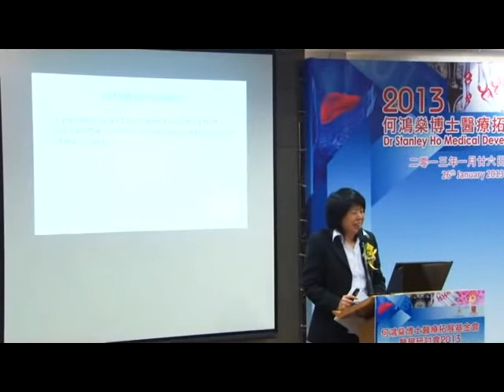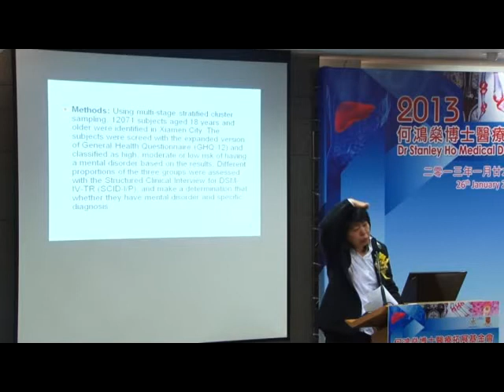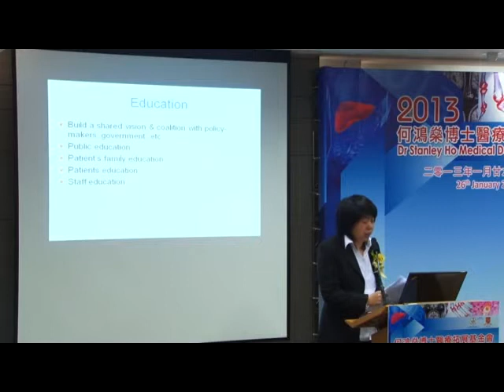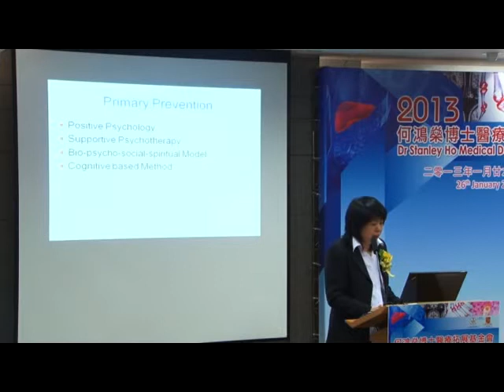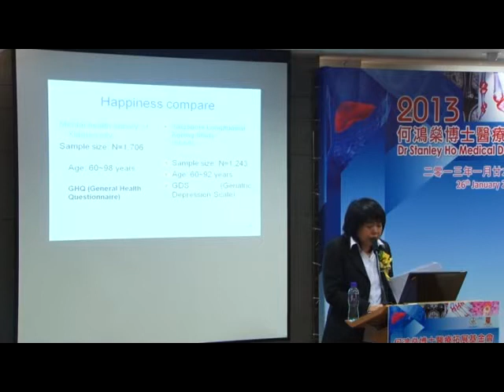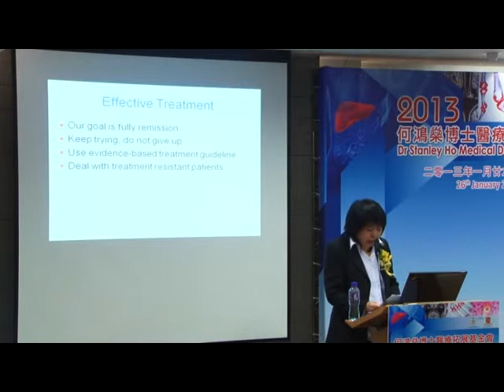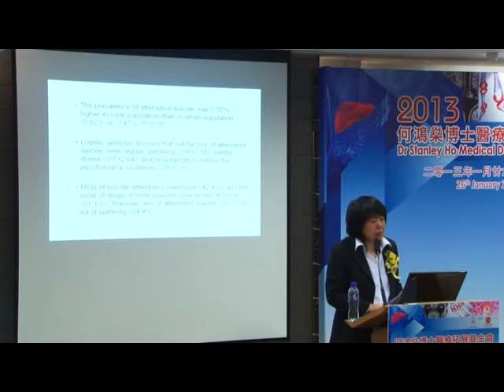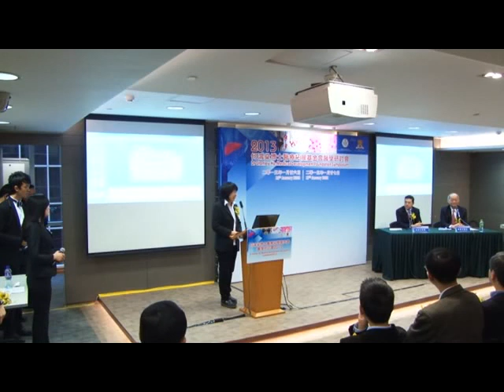[2013] 07 Dr Ding Li Jun